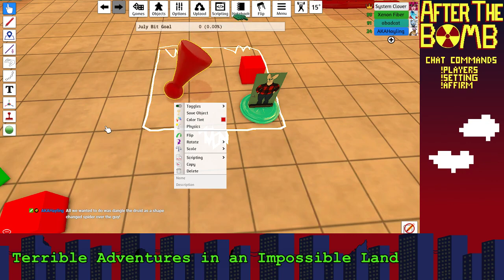THE TRUCK COMMUNITY - TAIL ep. 5: Ring the Bell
Pam has a powerful awakening, Rai makes a tough choice, and Jaz shoos away some nuisances, in this next installment of "Terrible Adventures in an Impossible Land".